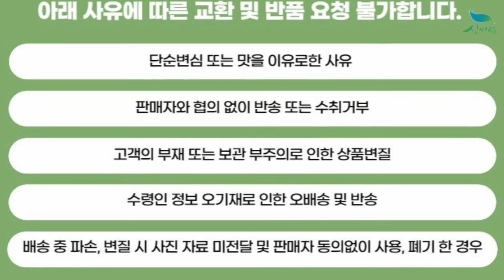[신바람 플랜트 협력농가 판매상품 (나무장터.com)]승정도후인 무화과 삽목 포트 판매합니다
신바람 플랜트 기획상품 - 승정도후인 무화과 삽목 포트 판매합니다

안녕하세요.
승정도후인 무화과 포트를 판매시작합니다.
1달정도 삽목하여 키운 무화과로 현재 잎이 나오고 있는 중입니다.
포트 크기는 16.6CM / 7인치 포트 입니다.
포트자체로 보내드리는 상품입니다.
대량구매시 별도 할인해드리겠습니다.
현재수량 딱 100개 있습니다.

포트 1개 : 5,000원 + 택배비 6천원 추가
포트 6개이상 구매시 무료배송